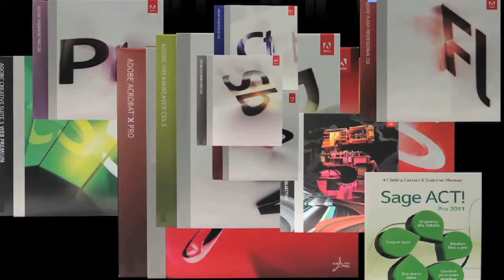Little Soft Shop - Web Premium CS5 VS Design Premium CS5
Little Soft Shop shows you the differences between Adobe Web Premium CS5 & Adobe Design Premium CS5 to decide which one is right for you!